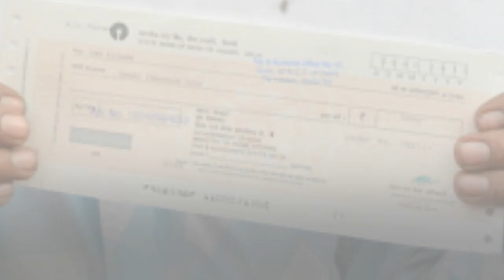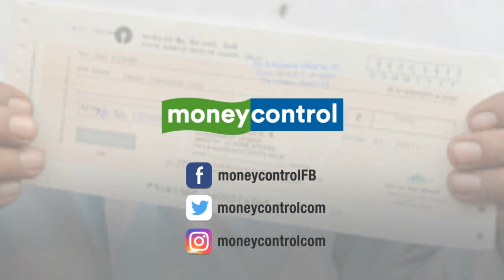Job Series (Part 3): Freshers' salary in IT sector stagnant for 7 years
Based on a survey by IT staffing firm Teamlease services, job estimate for freshers for FY2020 is 1.95 lakh across eight tier I cities and 19 sectors. In the space of IT/ITeS, BPO and e-commerce and tech startups, estimated job creation is close to 30,000.

As NDA 2 gears up for its first Union Budget, all eyes will be on first-time Finance Minister Nirmala Sitharaman. She has her plate full, laden with issues like farmer distress, sluggish investment cycle, flagging exports, among others. But, on top of the heap will be the issue of jobs and the lack of employment opportunities for India's burgeoning young population.

The problem is not merely about enough jobs not being created. In some of the industries, the crisis is also due to a sluggish response to structural changes, leaving many jobless.

In a four-part series, Moneycontrol looks at how some of the major sectors of the Indian economy are faring.

Is it a good time to be a techie for a fresh graduate? The answer would be yes if one goes by the employment outlook reports and companies that are bullish on the growth.

RELATED NEWS
Budget 2019 | The job challenges for Modi 2.0
Budget 2019 | Set up inter-ministerial committee to address unemployment concerns: CII
Based on a survey by IT staffing firm Teamlease services, job estimate for freshers for FY2020 is 1.95 lakh across eight tier I cities and 19 sectors. In the space of IT/ITeS, BPO and e-commerce and tech startups, the estimated job creation is close to 30,000. Major IT companies are likely to hire between 70,000 to a lakh graduates, going by the figures for FY18.

Great prospects, it would seem.

But, looking beyond the outlook reports and company’s announcements, the employment landscape is lot more complicated. The industry has more graduates than needed. And, most of them come with subpar or no skills as the need of a fast-moving industry keeps changing.

Demand vs Supply

A 2017-18 Ministry of Human Resources and Development report revealed that around 10 lakh students had passed out of engineering colleges that year.

Comparing the number of students who pass-out versus the total jobs available, it would mean that a major chunk of the graduates will not have opportunities that is deserving of their education.

Experts have pointed out that most of these unemployed students are likely to be from rural or semi-urban centres, who lack communication and technical skills.

Recruitment by IT firms are important, given that these companies recruit from all streams including mechanical, civil and electrical engineering. Any drop in their recruitment will have an impact on overall engineering placements.

According to Ajay Shah, Head - Recruitment Services - TeamLease Services, apart from quality education and access to resources, graduates from tier I cities are more likely to be chosen by firms since their communication skills are better.

Soft skills, as per Shah, becomes important in campus hiring.

Take Valliappan Murugan* for instance. Murugan studied in a college in textile town Tirupur in Tamil Nadu. For final year students, one university in Tirupur hosts placements for surrounding half a dozen engineering colleges.

“So, each college will send five or six people from each department to the hosting university. These students were chosen based on their aptitude and soft skills,” Murugan explained. The remaining 50 odd students in each department do not even get to attend the placement. Each college has at least seven departments.

Luckily, Murugan was one of the five students selected and even luckier to have gotten a job in a small app-developing firm, with a starting salary of Rs 15,000. This was three years ago.

“At least I got a job. Even after three years, most of my batch-mates are still unemployed or are working as delivery boys in my town,” he added.

One such person is Singaram P*, who is a delivery boy in Tirupur and Murugan's classmate. After passing out, Singaram sat through several job interviews for two years without any success.

Rather than trying for another year, he became a delivery boy for a food delivery platform. Singaram earns Rs 10,000 in a month on an average, just enough to take care of his needs. He is also looking for better jobs at the same time. Given his lack of communication skills, they are hard to come by.